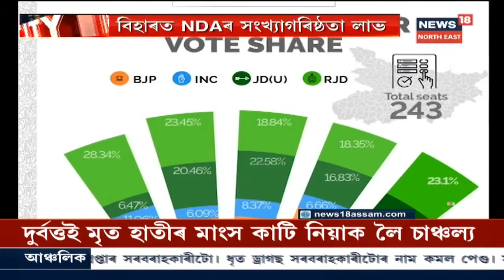CITY 18 | Assamত বৃদ্ধি পাইছে ডকাইতিৰ ঘটনা, এটাৰ পাচত আনটো চাঞ্চল্যকৰ ডকাইতি কাণ্ড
11 November, 2020:Assamত ধাৰাবাহিকভাৱে সংঘটিত হৈছে চাঞ্চল্যকৰ ডকাইতি কাণ্ড। শেহতীয়াকৈ Bongaigaonত সংঘটিত হোৱা ডকাইতি কাণ্ডই চাঞ্চল্যৰ সৃষ্টি কৰিছে । Bongaigaonৰ Barman Auto Service Stationত সংঘটিত হয় ডকাইতি কাণ্ড । তেল ডিপুৰ কৰ্মচাৰীক প্ৰহাৰ কৰি অস্ত্ৰধাৰী ডকাইতৰ দলে লুটিলে ধন ।